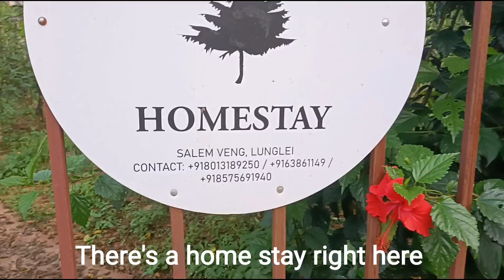Mizotwins |A day in the great outdoors-Part One | Ani te huanah kan leng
Sunday khawlum leh current neihloh kan tlansan
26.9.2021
location : Salem veng, Lunglei, Mizoram